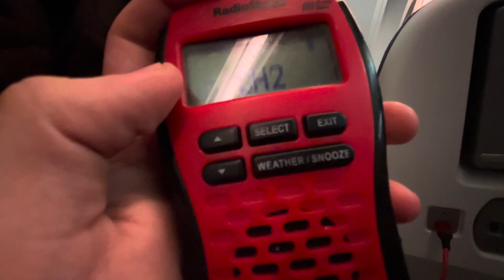WNG542 - 162.425MHz - Station ID ON THE PLANE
This was taken on a flight to London (transfer)￼